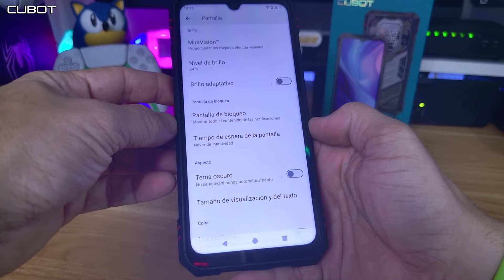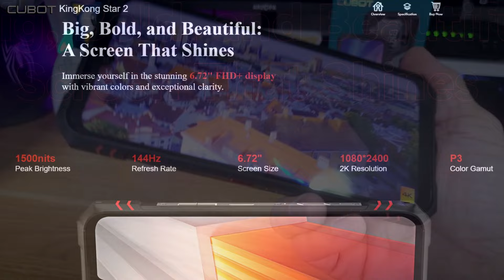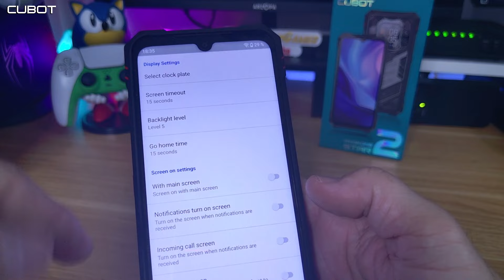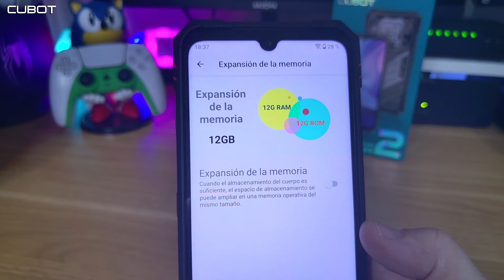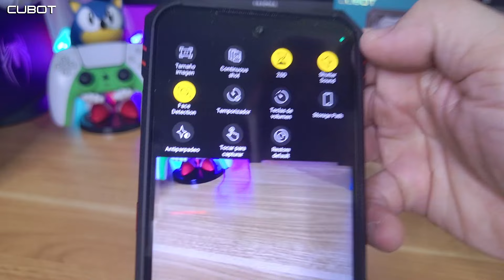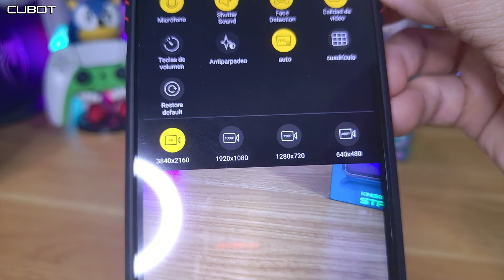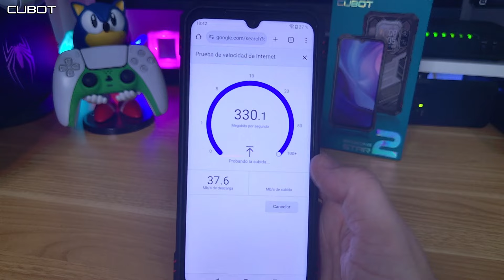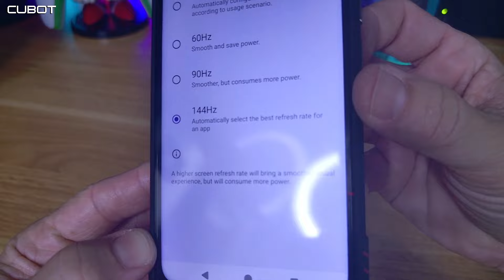Aprobado con CRECES!! Nuevo CUBOT King Kong Star 2. Delgado; resistente y 144 Hz 100% aprobado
Link de compra
Todo lo que YO uso en mi canal y MUY BARATO:
Placa EspS2Mini para Liberar PS4
USB CHino para Liberar PS4
Raspberry Pi 3 para Liberar Ps4
Funda Xbox Series X
Carcasa Spider-Man Ps5
Microfono Maono
Soporte mando PS4
Aro de Luz
Volante logitech
y Mucho mas!